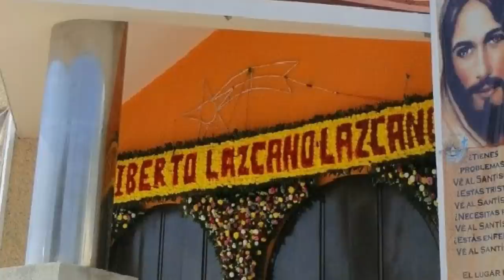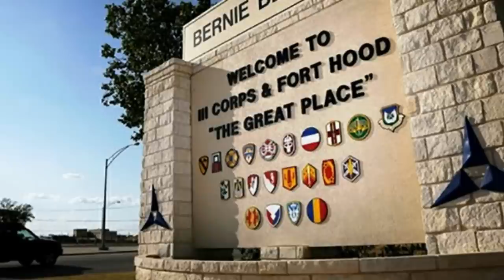Top 12 cosas que no sabías de Heriberto | Parte 1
Muchas son las dudas sobre la vida de Heriberto. Con los siguientes vídeos queremos despejarlas y dar a conocer su vida.